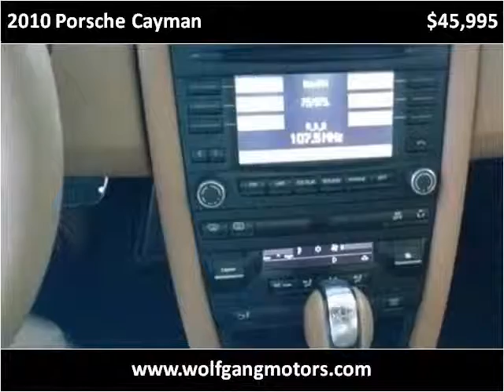2010 Porsche Cayman Used Cars Duluth GA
This 2010 Porsche Cayman is available from Wolfgang Motor Group.